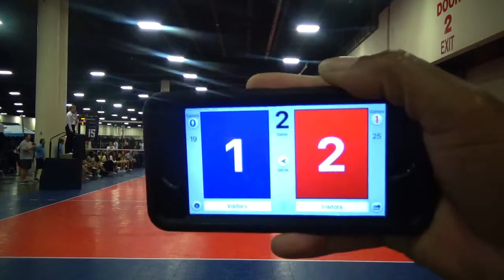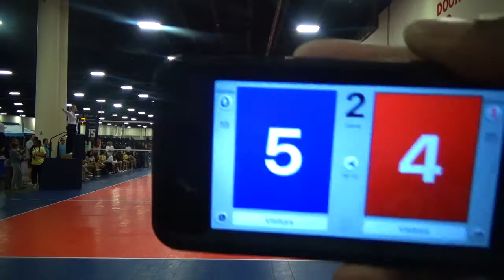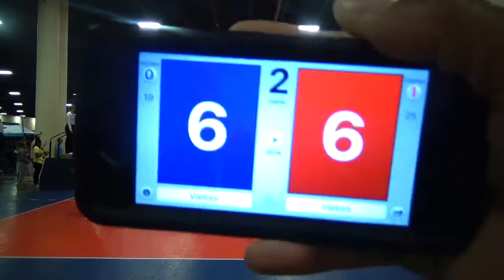FUTURE SELECT VS AZ BOYS SELECT SET 2 0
USA Championships Boys Future Select '19
SEMI FINAL MATCH